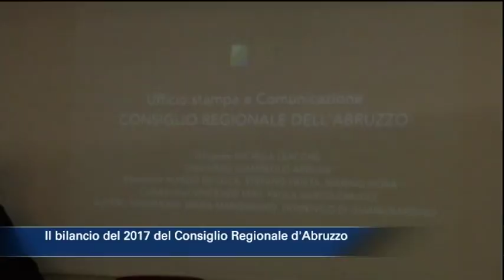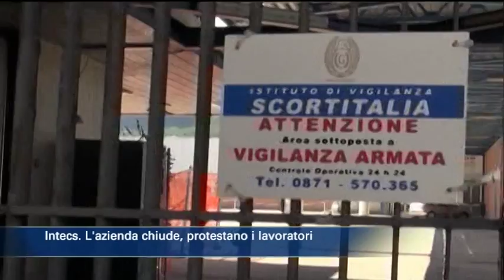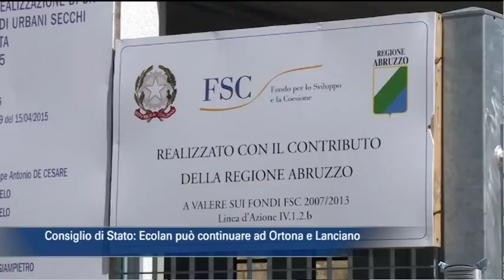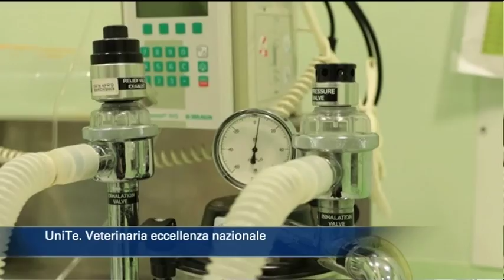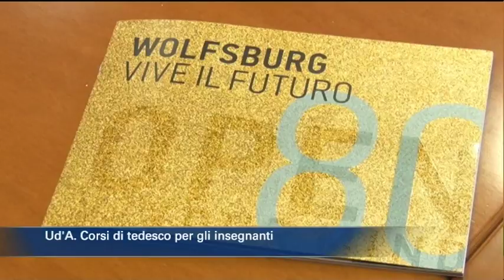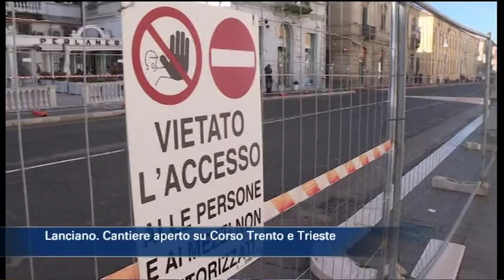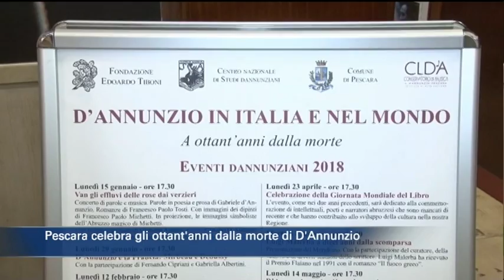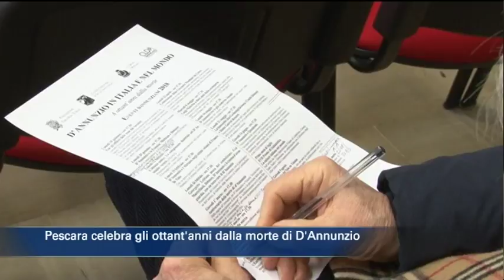TgSei Edizione delle 19 Giovedì 11 gennaio 2018